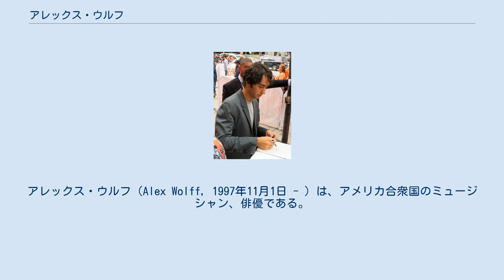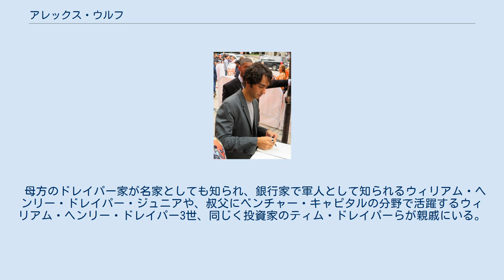アレックス・ウルフ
アレックス・ウルフ（Alex Wolff, 1997年11月1日 - ）は、アメリカ合衆国のミュージシャン、俳優である。
 1997年、ニューヨーク州ニューヨーク市マンハッタンに生まれる。
母親は女優で脚本家のポリー・ドレイパーで、父親はジャズピアニストのマイケル・ウルフ、兄のナット・ウルフも俳優、ミュージシャンとして活動している。
父親はユダヤ教徒で母親はキリスト教徒である。
 2006年の6歳のころにミュージカル映画『The Naked Brothers Band: The Movie』へ出演して子役として映画デビュー。
ちなみに同作品は母親であるポリーが監督と脚本を担当している。
2007年から放送されたミュージカルドラマのテレビシリーズ『The Naked Brothers Band』では、母親が同作品のクリエイターとして参加し、兄のナットと共に主演した。
その後も順調にキャリアを重ね、2011年にはスタジオ・ジブリが製作した宮崎吾朗監督の長編アニメーション映画『コクリコ坂から』で英語吹替え版に声の出演もしている。
2013年の『ブレンダン・フレイザーのエリートをぶっとばせ!』では、ブレンダン・フレイザーと共演し、13歳で大学に進学した根暗な天才児を演じている。
 母方のドレイパー家が名家としても知られ、銀行家で軍人として知られるウィリアム・ヘンリー・ドレイパー・ジュニアや、叔父にベンチャー・キャピタルの分野で活躍するウィリアム・ヘンリー・ドレイパー3世、同じく投資家のティム・ドレイパーらが親戚にいる。